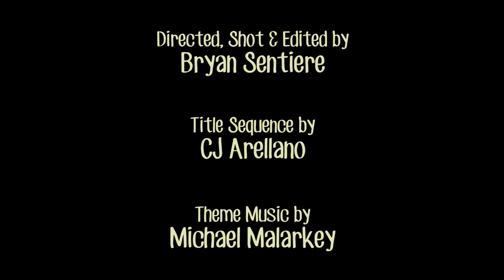Curfeud Ep 4 - Hooking Up (Featuring TJ Jagodowski)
Carl was hooking up.

Donna: Jo Scott
Roland: Jeff Murdoch
Carl: TJ Jagodowski

Created & written by: Jeff Murdoch & Jo Scott
Directed, shot, & edited by: Bryan Sentiere
Title sequence by: CJ Arellano
Additional help from: Peter Scott, Matt Rice, Laramie Green, Mike Migdall, Adam Levin